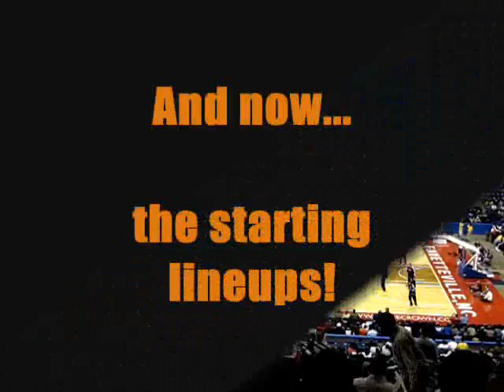Bobcats vs. Thunder Pre-Season Game part 1.wmv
Charlotte Bobcats vs. Oklahoma City Thunder  in Fayetteville, NC